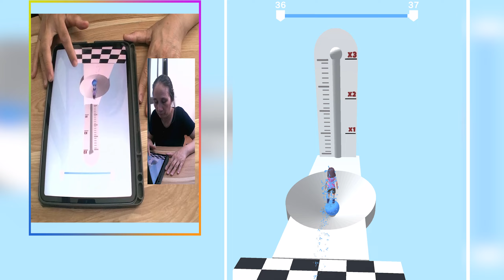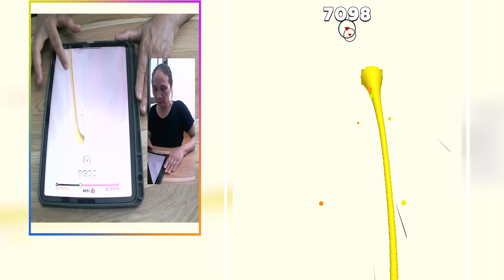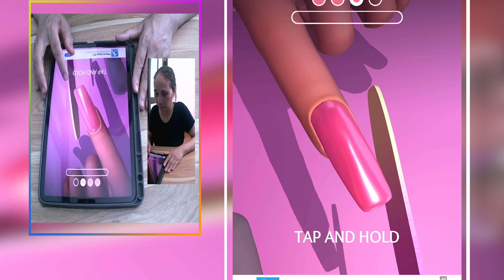9999+ Satisfying Mobiles Games Tiktok Video Giant Rush, Girl Rider D29CV38